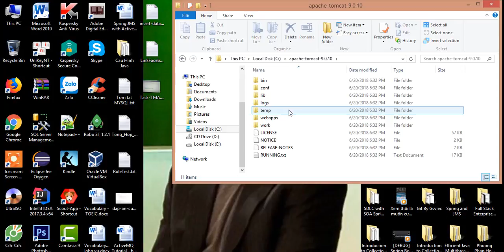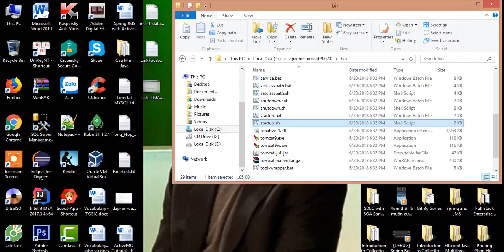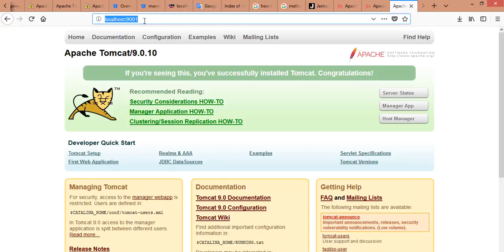Chinh Port Tomcat 9